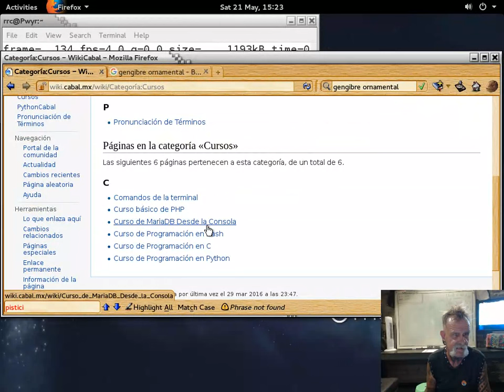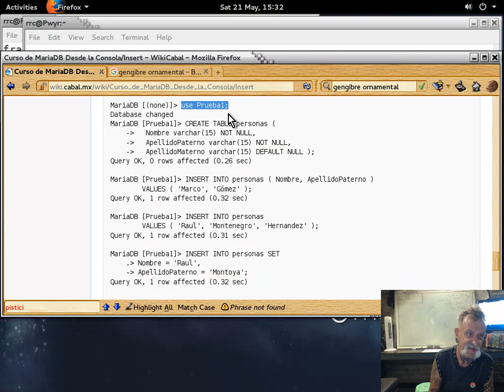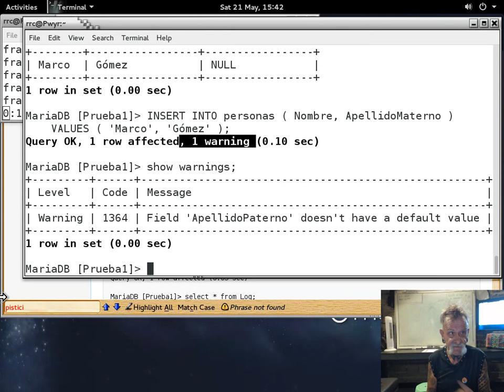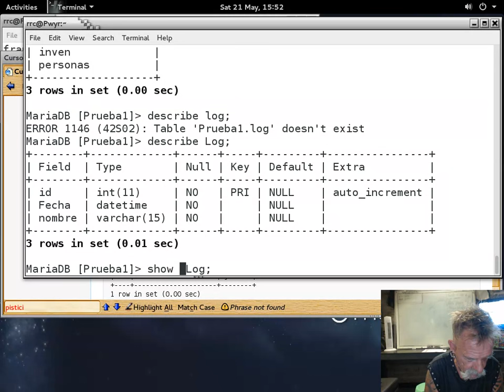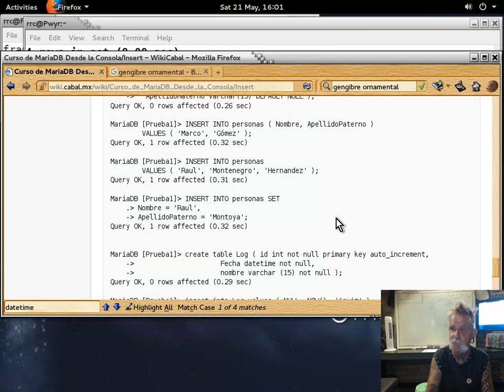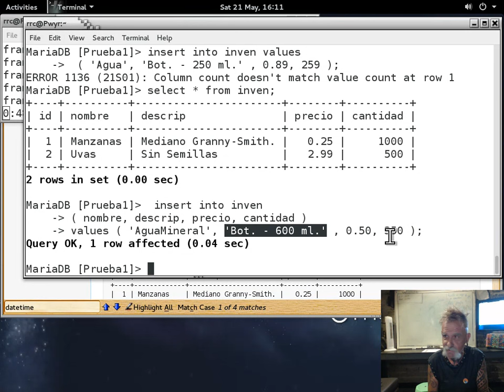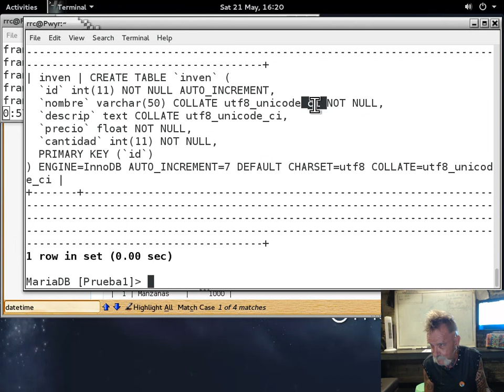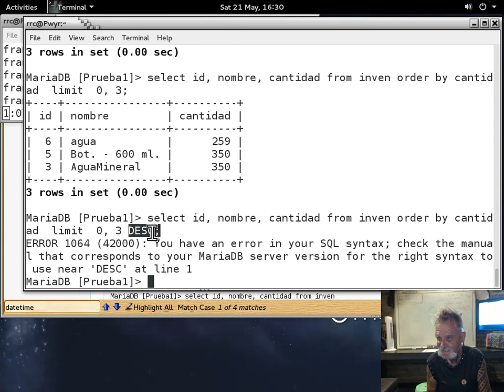MySQL/MariaDB desde la consola-7 - 20160521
Curso MySQL/MariaDB desde la consola impartido por Richard Couture en las instalaciones de LinuxCabal el 21 de May, 2016 - Puedes descargar los ejemplos de